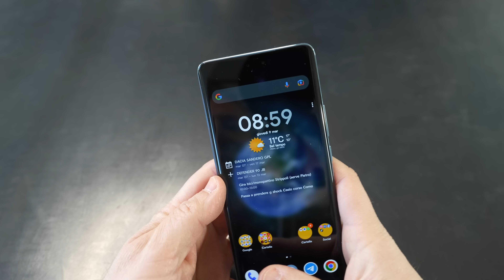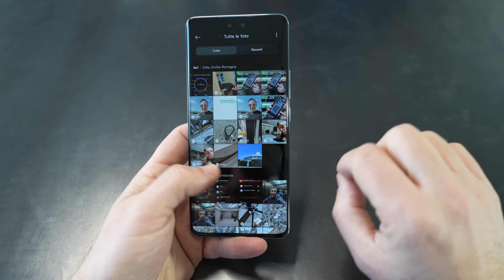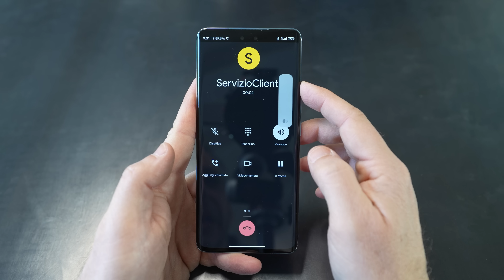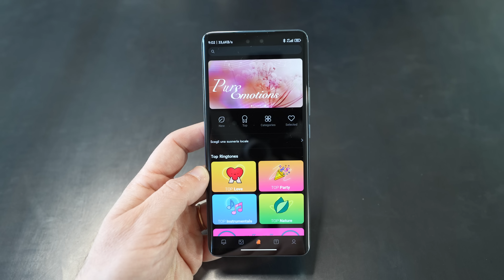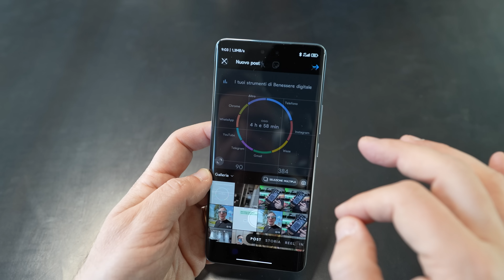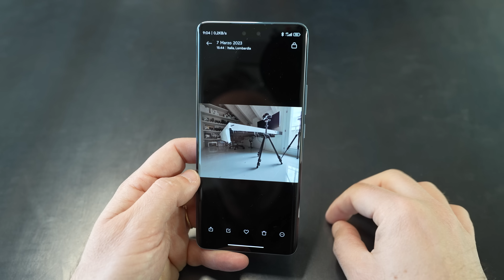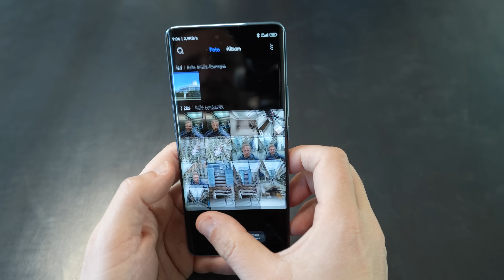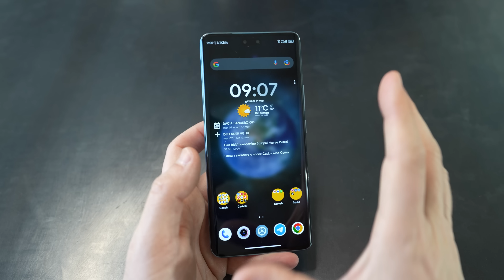RECENSIONE XIAOMI 13 lite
PREZZO AMAZON

La prima cosa che ho pensato è stata: bellissimo. Sottile, leggero, si tiene bene in meno, con un bel display e un processore di nuova generazione molto interessante.. Xiaomi ha fatto centro? Non proprio, quasi. Scopriamo oggi i suoi pregi e i suoi difetti!